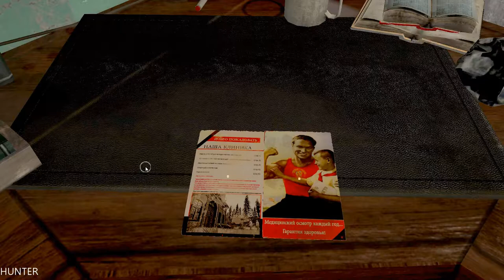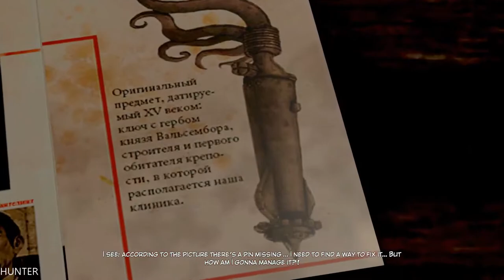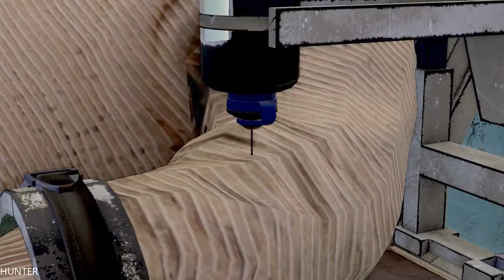Syberia 3 Walkthrough Part 2 GTX1080TI & INTEL I7 7700K (1080p) LET"S PLAY